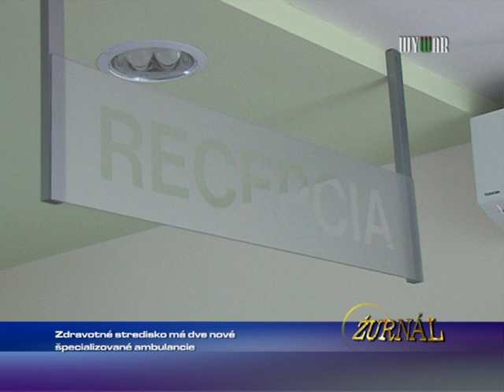Zdravotné stredisko v Holíči má dve nové ambulancie